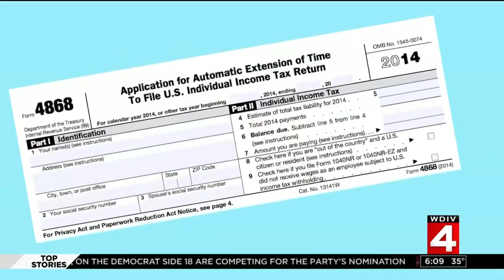How to file an IRS tax extension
Rod Meloni is a certified financial planner.